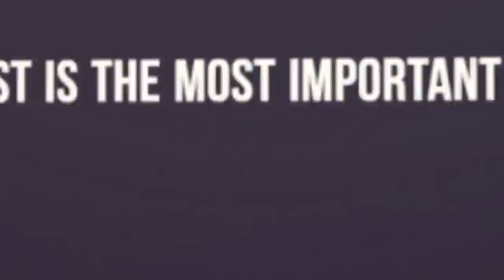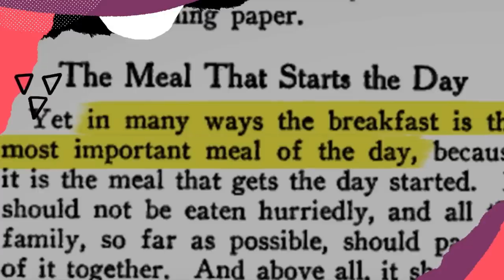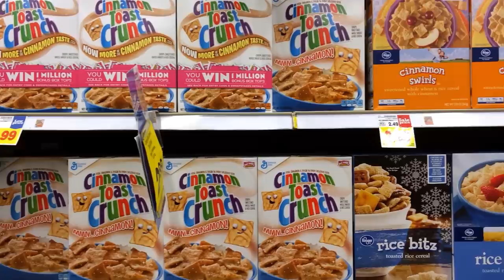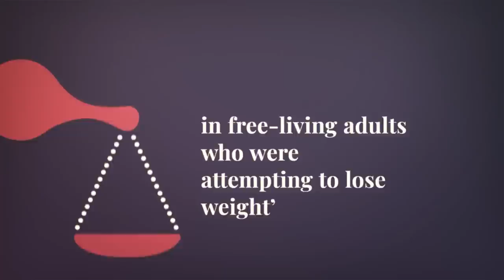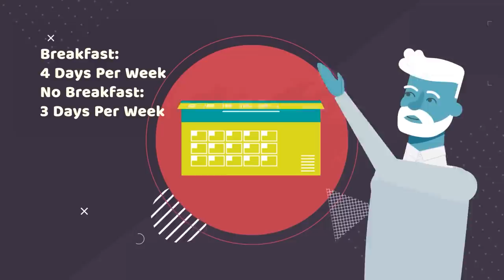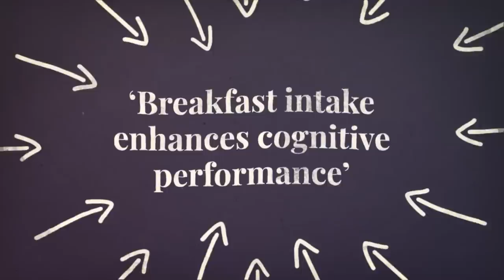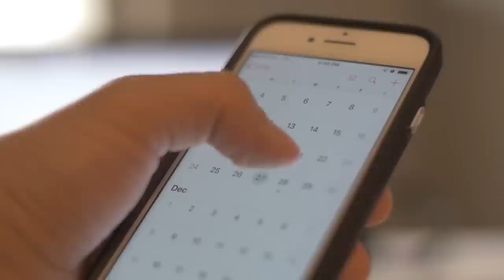This is What Happens to Your Body When You Skip Breakfast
The scary truth about what happens when you miss out on breakfast.

Please consider becoming a Patron to ensure I can continue bringing you regular content and you'll get exclusive rewards such as early access